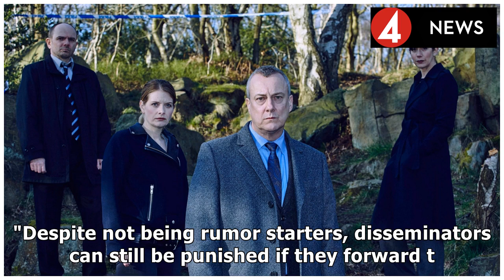TV writer accused of spreading adultery rumors against top director, actress2019